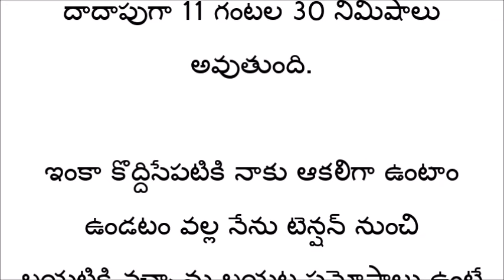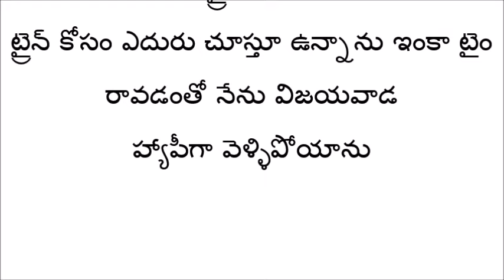Telugu kathalu || telugu stories || new stories telugu || latest stories telugu || voice of kesava